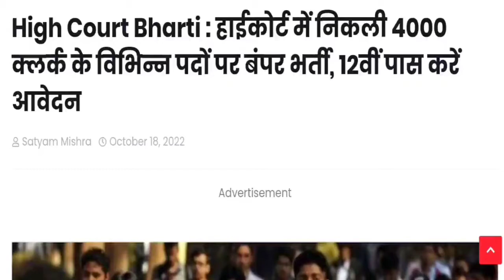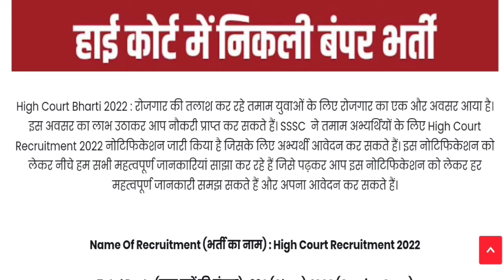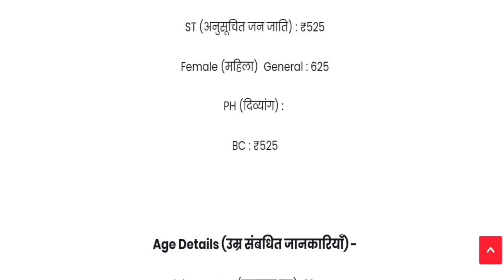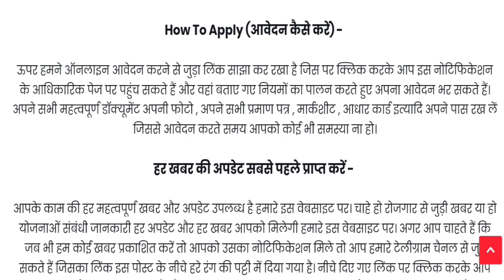High Court Bharti : हाईकोर्ट में निकली 4000 क्लर्क के विभिन्न पदों पर बंपर भर्ती,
High Court Bharti : हाईकोर्ट में निकली 4000 क्लर्क के विभिन्न पदों पर बंपर भर्ती, 12वीं पास करें आवेदन Sarkari,Job,Dekhe, Sarkari Job dekhe, Sarkari Job, Sarkari Naukri, Sarkari Ujala,Nokari khabar,New World Tech, Bankपुर, Technical government job all over India, Saroj Mishra,Wey to Success,Poonam Gk study, SARKARI JOB GYAN, Technical government Job my smart Trick, Study For Deam,DS HELPING FOREVER, Online Job Gyan,Job Valley, Recuitment,New Recruitment, Recruitment 2022,New Recruitment 2022,